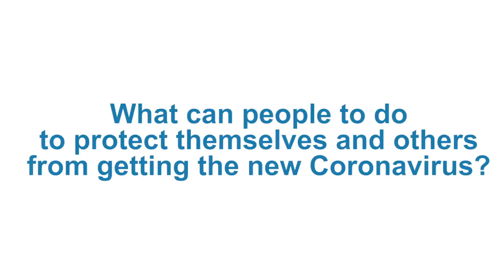What can people do to protect themselves and others from getting the new coronavirus "Compilation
Stay aware of the latest information on the COVID-19 outbreak, available on the WHO website and through your national and local public health authority.
If you are too close, you can breathe in the droplets, including the COVID-19 virus if the person coughing has the disease.
From there, the virus can enter your body and can make you sick.
Droplets spread virus. By following good respiratory hygiene you protect the people around you from viruses such as cold, flu and COVID-19.
Follow the directions of your local health authority. National and local authorities will have the most up to date information on the situation in your area. Calling in advance will allow your health care provider to quickly direct you to the right health facility.